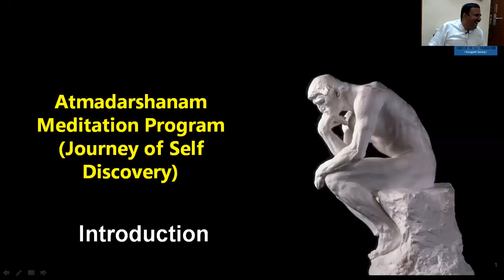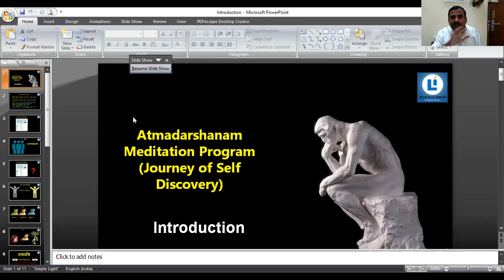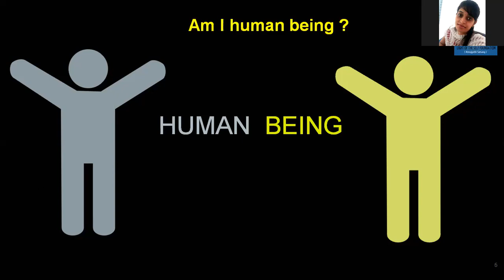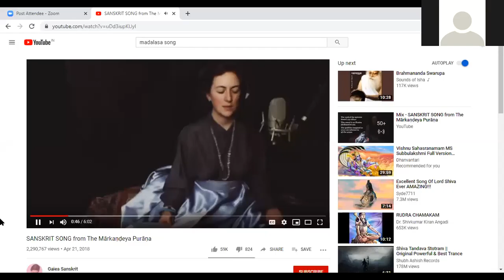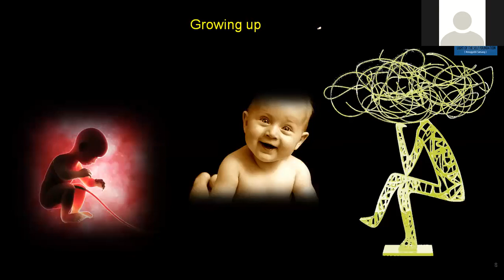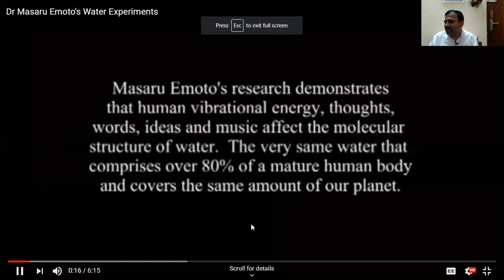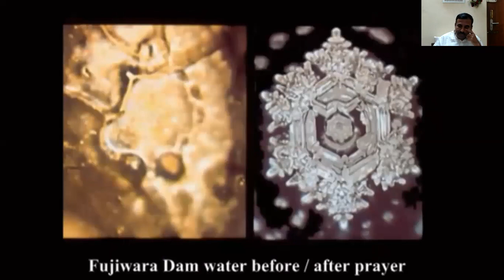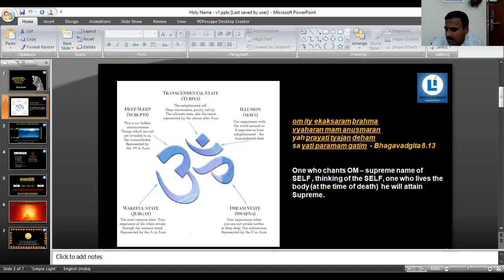Chinmaya2020_Atmadarshana Class_Knd_19Jan2020